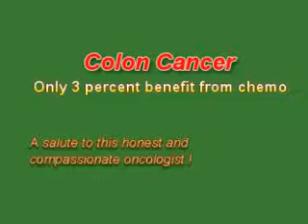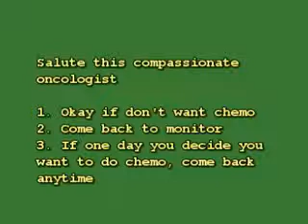Chemotherapy: Chemo for Colon Cancer : Benefit Only Three percent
DL, a 47 year-old-male felt uncomfortable feelings in his stomach. He went to see a GP who diagnosed it as food poisoning. When his problems persisted, a CT scan confirmed thickening in the colorectal region. A biopsy confirmed Stage 2 cancer. The oncologist offered DL 30 cycles of .chemotherapy.  He said: With chemotherapy, the chance of recurrence would be 17 percent, without chemoherapy the chance of recurrence would be 20%".